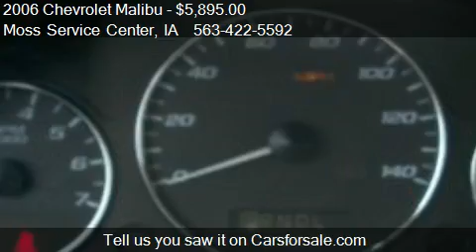2006 Chevrolet Malibu LT 4dr Sedan for sale in West Union, I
This 2006 Chevrolet Malibu LT 4dr Sedan is for sale in West Union, IA 52175 at Moss Service Center.
Engine: V6 3.5L V6
Transmission: Automatic 4-Speed
Color: WHITE
Mileage: 137951
Contact Moss Service Center 610 Highway 150 South West Union, IA 52175 to test drive this 2006 Chevrolet Malibu LT 4dr Sedan today.